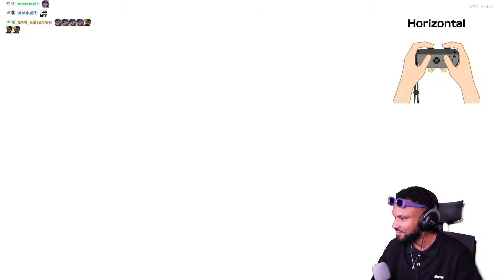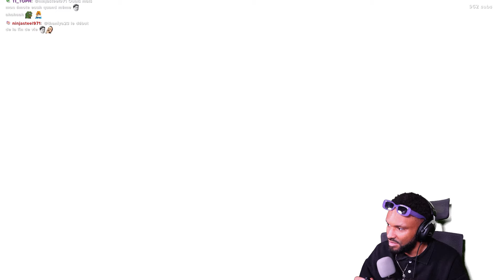Cette partie a CHOQUÉ.. tout le monde ⭐ (Super Mario Party Jamboree)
Avec @lemed2.0 , @NickyKusa et @femimars2.049 on joue au nouveau jeu de Nintendo: Mario Party Jamboree. Cette partie a été très drôle !

Merci à Nintendo pour le jeu ❤